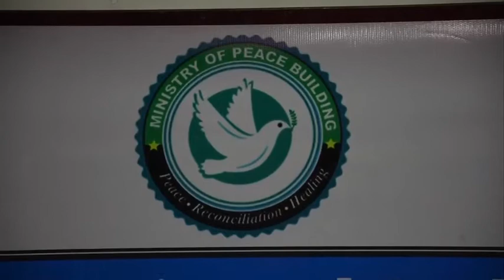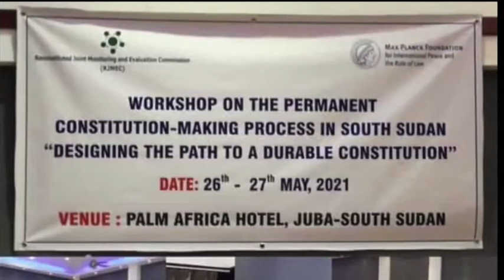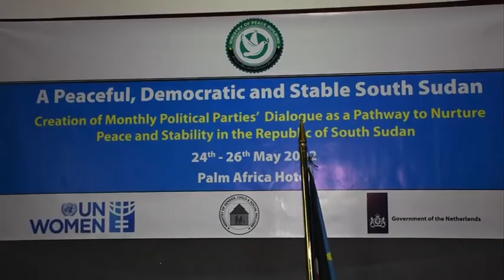Political Parties Dialogue in South Sudan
South Sudan Ministry of Peace Building have started to address the root causes of conflict in South Sudan, by engaging all the sixty two political parties in a dialogue to maintain peace and stability.